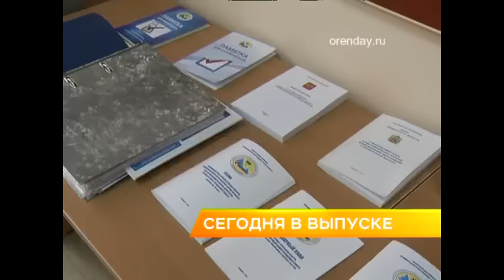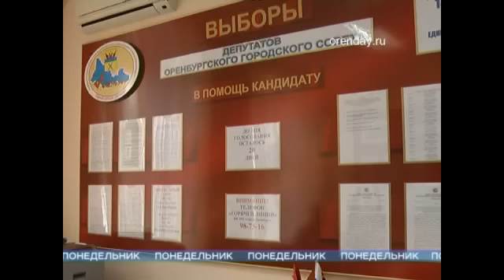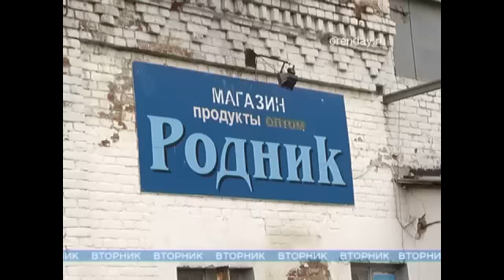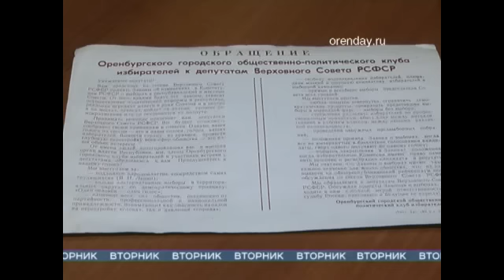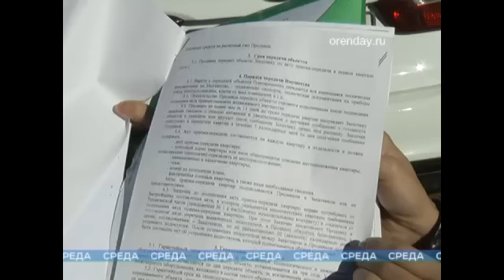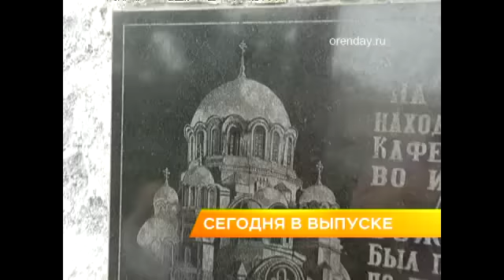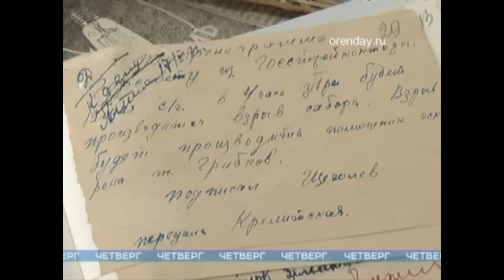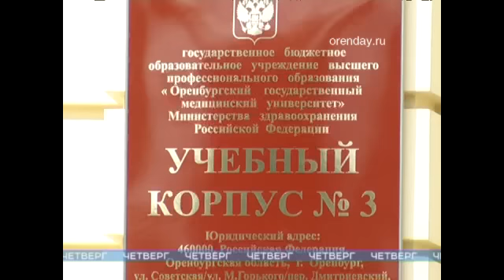Программа «Новости за неделю» дата эфира 29 08 2015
Обзор новостей за прошедшую неделю.